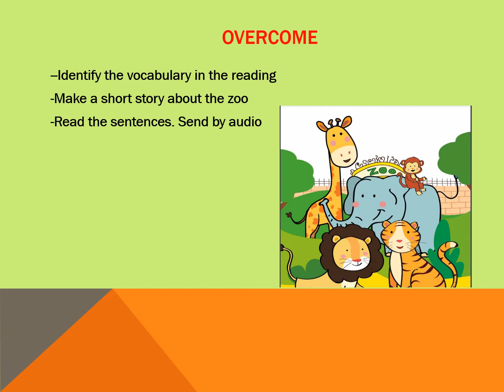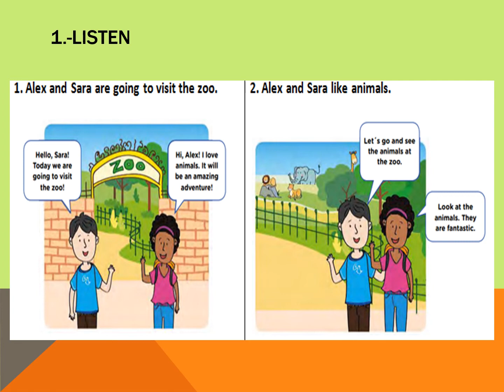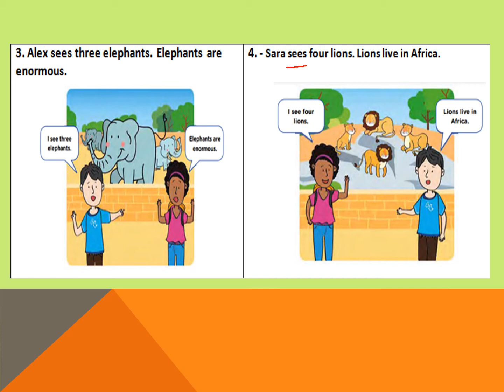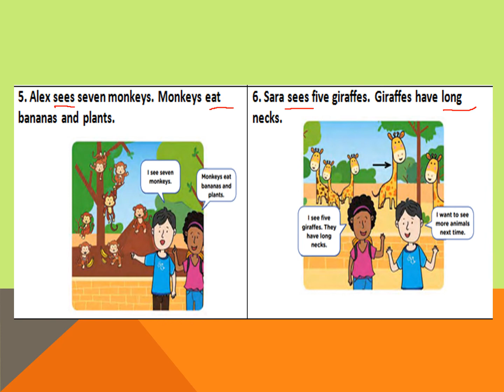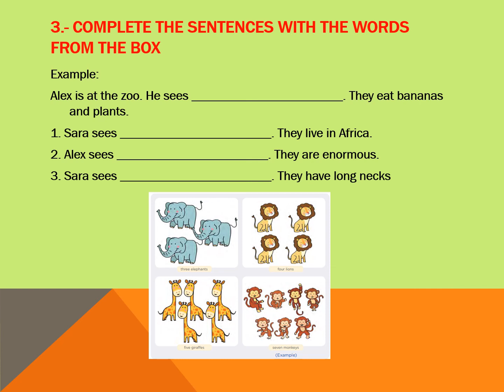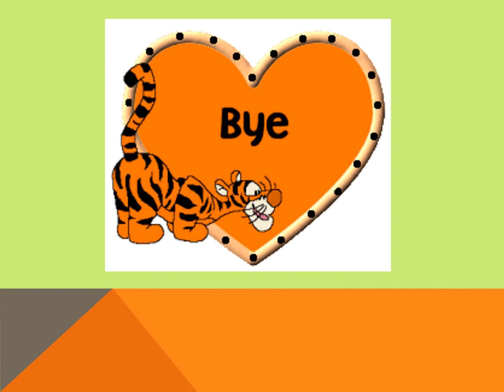LET’S VISIT THE ZOO - 3° GRADE OF PRIMARY